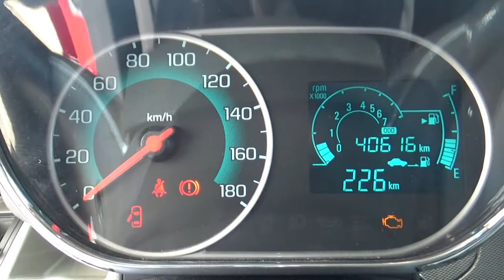Chevrolet / Beat / 2018 - JT045449